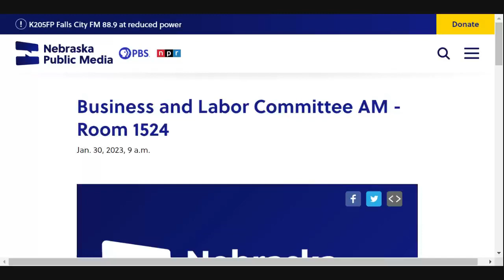Nebraska Legislature Business and Labor Committee Hearing 1-30-23 - afternoon